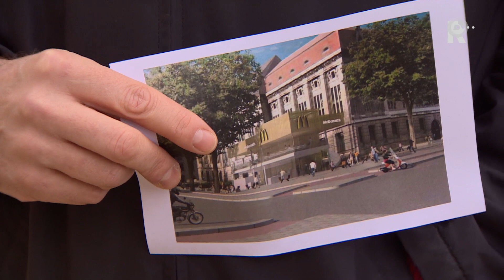Architect Robert Winkel over de nieuwe stijl van de McDonalds aan de Coolsingel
De vestiging van fastfoodrestaurant McDonald's voor het oude postkantoor aan de Coolsingel in Rotterdam krijgt een complete make-over. Het paviljoen wordt komend jaar verbouwd naar een ontwerp van het Rotterdamse bureau Mei Architecten.

   Lees meer: Goudkleurige McDonald's op Coolsingel